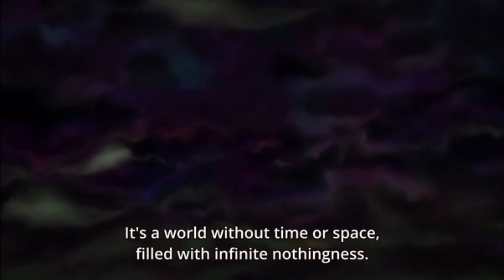Drago vs Goku (Dragon ball vs Bakugan)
Today we've got the constantly evolving Drago vs the Constantly Transforming Goku